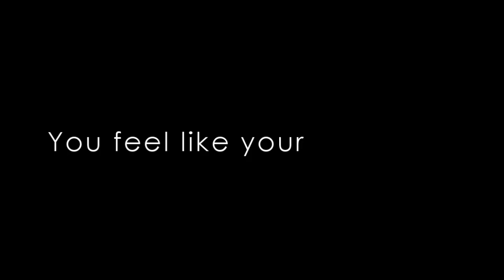Sophie&Sian - Only You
Sophie Webster & Sian Powers ♥

They are my favourite couple right now! so I am definitly going to make more videos of them. It's the only thing that is actually passing the time since skins ended, no more Naomi/Emily!

Song: Joshua Radin - Only You
Show: Coronation Street